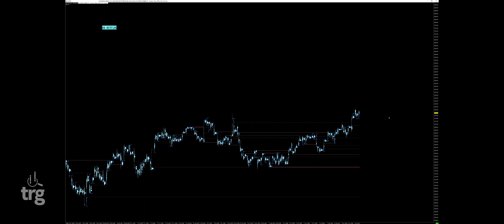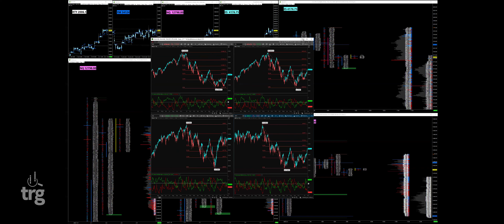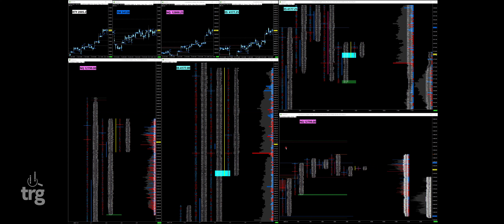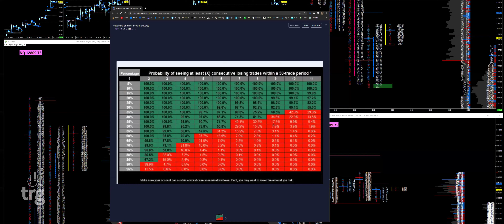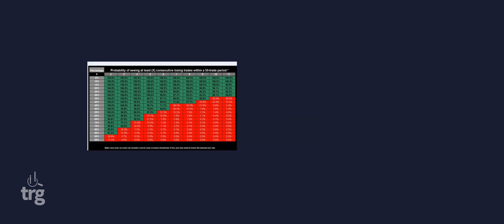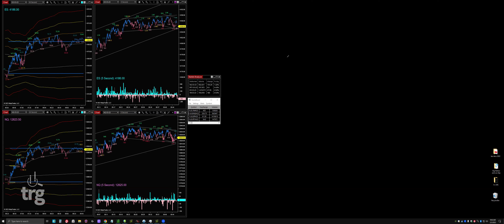Dino's Weekly Recap 02/03/23: Dealing With Errors, Mistakes, and Drawdowns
TRG's resident dinosaur, Jeff Mayem (who is just weeks away from 50 years in the markets!) has set aside some time to share insightful trading stories, and recap how this trading week went.  This week's theme is "Dealing With Errors, Mistakes, and Drawdowns", as Jeff shares stories, and discusses the realities of long-term survival in this business